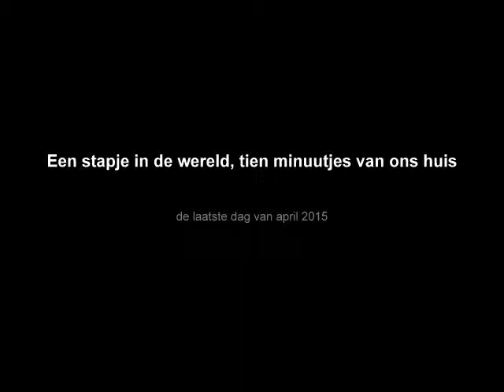Een stapje in de wereld, tien minuten van ons huis